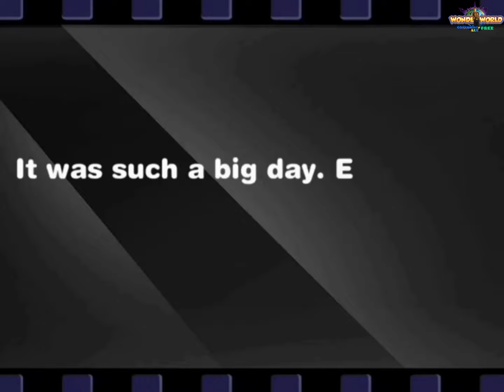Mermaid Secret 30 Arrest Mermaid Princess English Cartoon Series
Hello friends hope you like the video. Your one like and one comment encourages me to make new videos.

This video is gaming cartoon video. This game  available on Play Store.

Mermaid princess mia’s high school love story was prevented by the mermaid king of the mermaid world. Mean girl, mia’s classmate in the high school, wants to catch the mermaid and stop her high school life in our mermaid game. Policemen heard of a mermaid pretending as a secret high school girl. They never have the mind to save mermaids but to arrest mermaid girl mia in the mermaid saga. How about the Mia, princess at sea, and prince Eric’s love story will be in the love games? Play this mermaid game, love story game, high school game and dating game to find more hints.s

Mermaid Games FEATURES
1.Mermaid King hopes mermaid prince William can persuade Mia to forget high school boy Eric and get married with prince Adam who loves princess mia deeply in the mermaid girl games.
2.Mermaid princess turns to be a secret high school girl and starts her high school story for her first crush love story. Experience the mermaid princess high school game now!
3.How a mermaid can turn to be a high school girl? With magic mermaid makeup and mermaid makeover, mermaid princess can dress up and make up like a high school girl now. Try to make up and dress up mia in makeup games and salon games for girls.
4.Mermaid girl mia, as beauty influencer in the mermaid world under the sea, loves to make up and dress up for her first crush in the girly princess salon.
5.Oh my god! Are mermaids real? One of the mean girls - Lily found mermaid princess girl in highschool again. The princess at sea Mia will be in danger in the secret games. Save mermaids in the ocean games now.
6.Mermaid Princess Mia finally comes back to high school. The princess at sea had long time no see her first crush in the crush games. Now help the princess do the makeover in our princess salon games.
7.Wow, princesa Mia will date with prince charming Eric in the kissing games. Makeup artist, design the best mermaid makeup and mermaid makeover in your princess makeup salon for Mia – princess feature underwater.
8.How beautiful Mia after princess salon! Forget the mermaid secrets have been found by mean girls in high school of the school games.
9.Guess how surprise when loved Eric see mermaid princess mia in make up games. Maybe he will remember their first day of school, first love, first date, first kiss and high school love in the love game.
10.Mermaid girl mia and Eric always make school date for their high school crush. Mermaid princess Mia is enjoying the sweetest dating in the kissing games for girls.
11.Rescue plus! Time to save mermaids! School girl Lily revealed the mermaids secrets! After ocean attack and ocean adventures, can a mermaid girl mia escape from the mean girls and policemen successfully this time